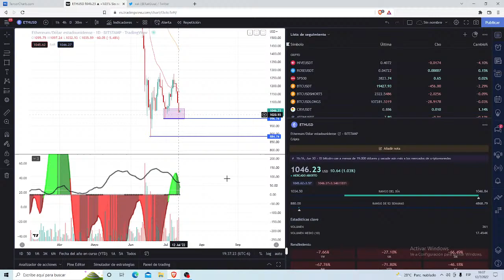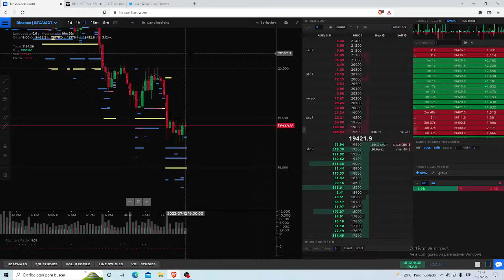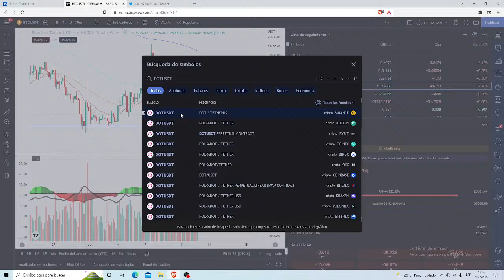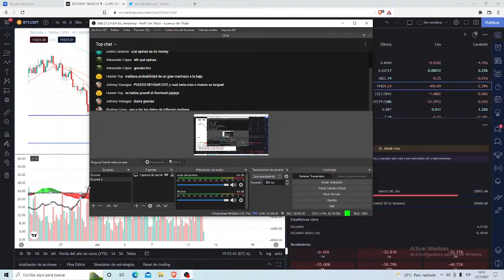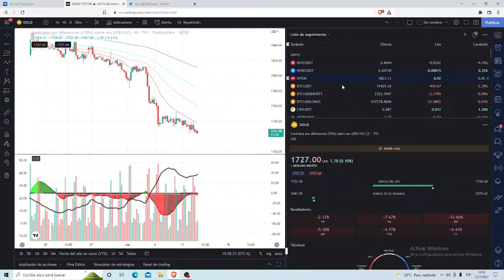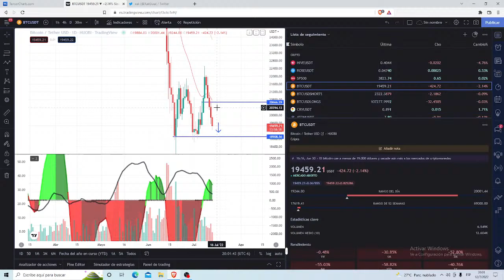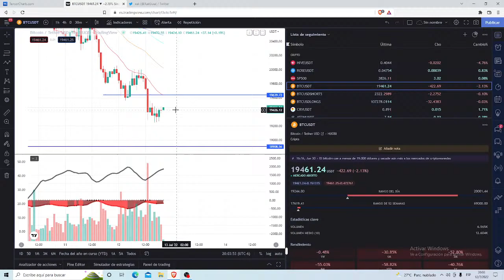Proyeccion de Bitcoin y de El Mercado en General 12 JULIO